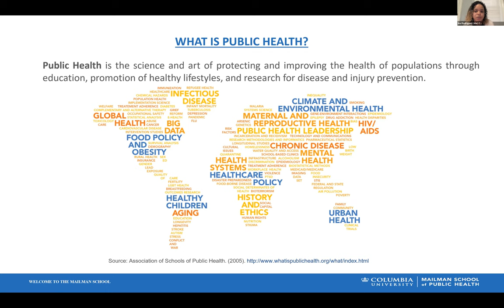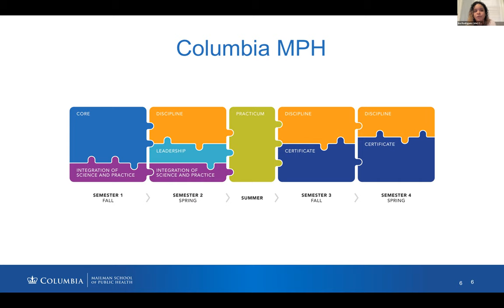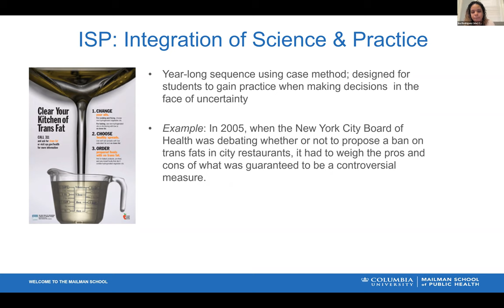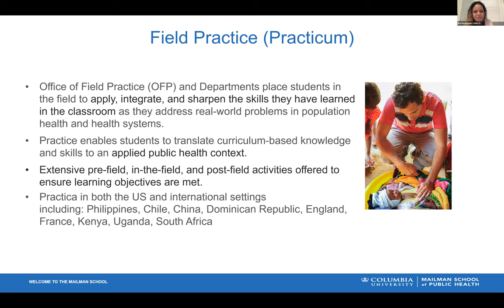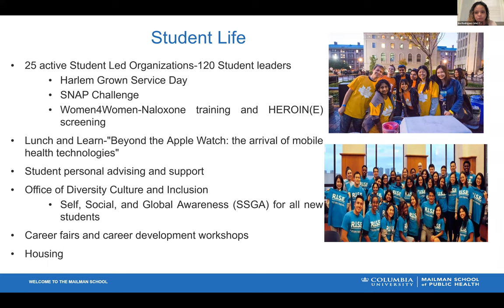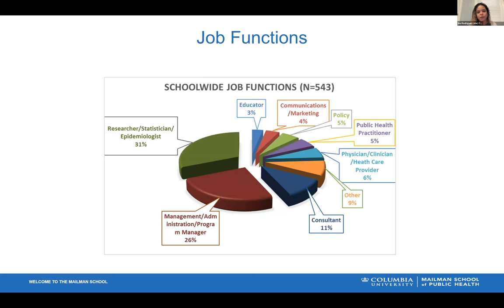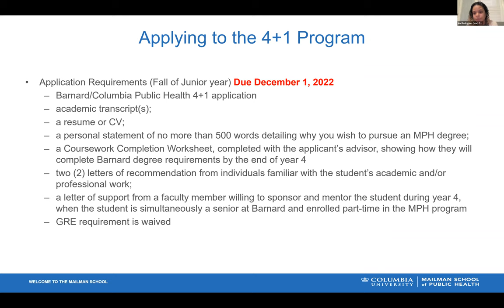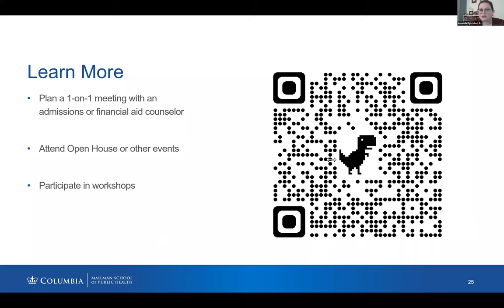Accelerated Pathways Mailman School of Public Health 4+1 Pathway Info Session